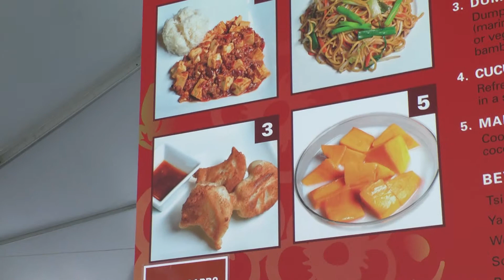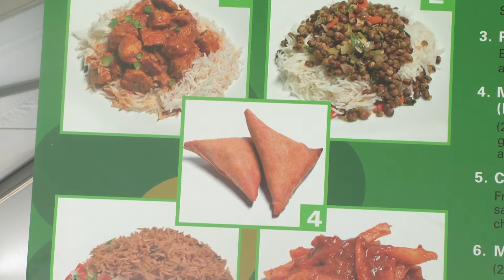food the folk